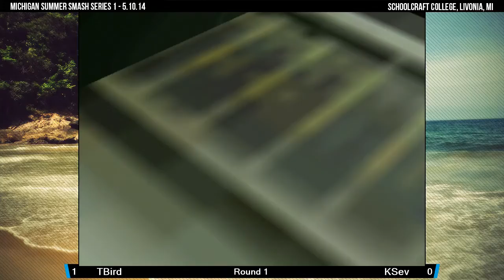MSSS: TBird (Falcon) vs KSev (Fox)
Michigan Summer Smash Series
5/10/14
Project M Pools
Livonia, MI